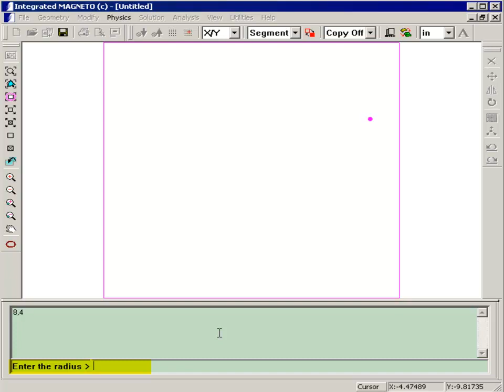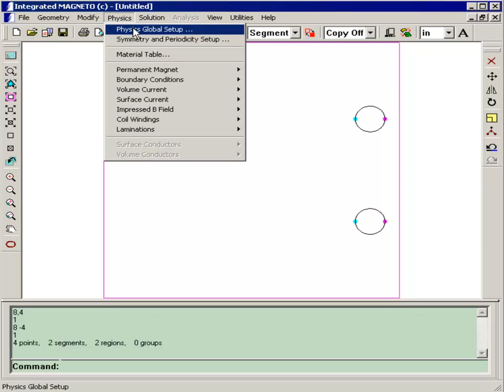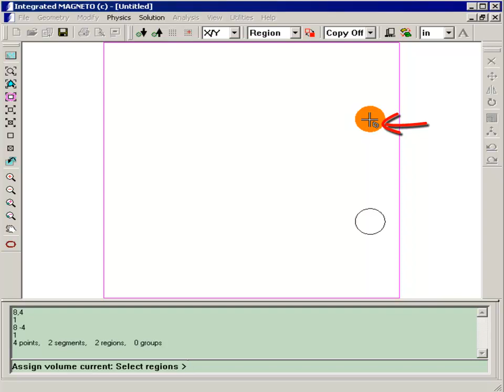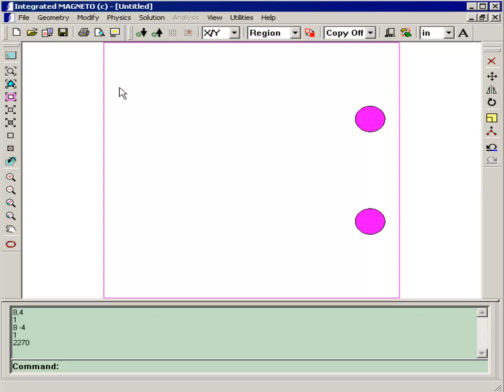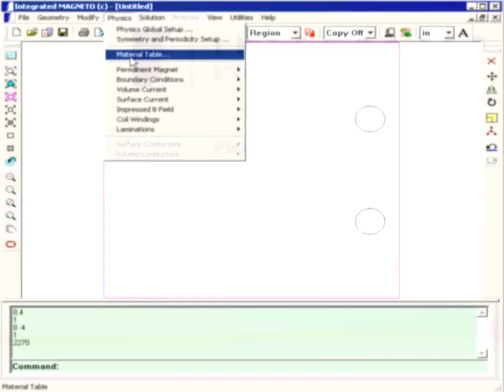MAGNETO - Helmholtz Coil - Creating Geometry and Assigning Physical Properties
Solving the Helmholtz Coil model with Boundary element method (BEM) and analyzing field results in MAGNETO simulation software. If you are interested in electromagnetic simulation, you can also check out other videos